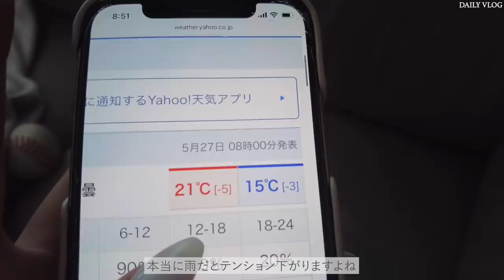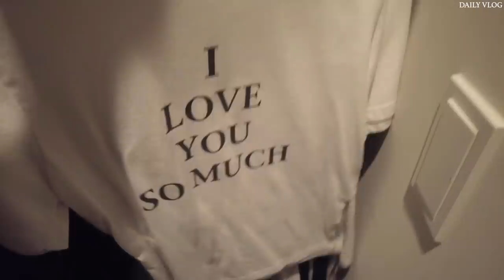【VLOG】ニコルの展示会に遊びに行ったよ♡/撮影/マツパ/料理/私の日常~♪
みんなから『アフレコのがいい!』って教えてもらったので、今回のVLOGはアフレコでお届けさせてもらったよ♡

展示会って沢山のブランドが一気に今季のトレンドをばぁぁ~!って出してるから
とっても勉強になるし、つい買いすぎちゃう🤣

マツパはこれからの梅雨の季節にもってこいの必需品??（なんて言えばいいんだろう🤔笑）.